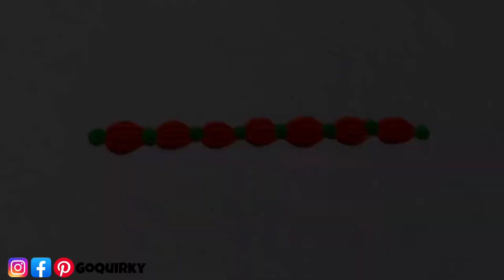4 Orange Border Rangoli| navratrirangoli navratri borderrangoli | ४ बॉर्डर रांगोळ्या| GoQuirky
*Rangoli Designs*